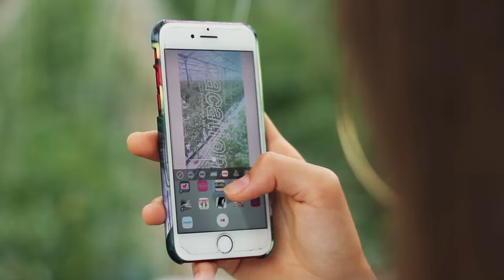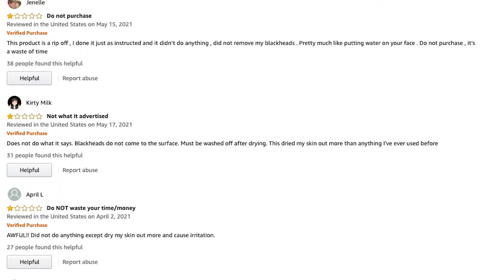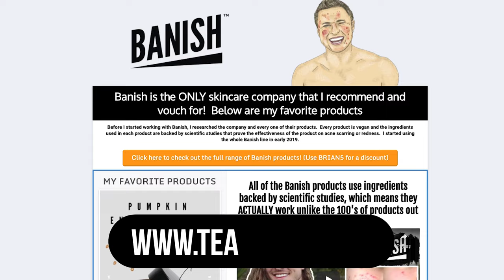DOES THE VIRAL MAGIC GREEN STICK MASK WORK? 😲🤔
⏰ TIMESTAMPS ⏰:
0:00 Intro
0:21 What it claims to do
1:38 Opening the product
2:20 Applying the mask
3:53 The results
5:30 My thoughts and rant
8:40 Amazon reviews
9:18 Masks that actually work
10:07 Final thoughts